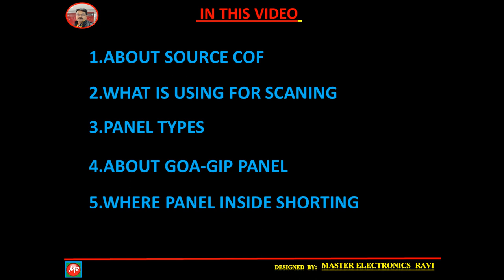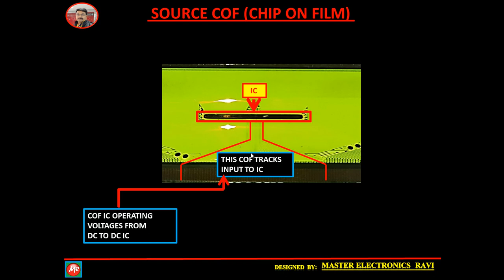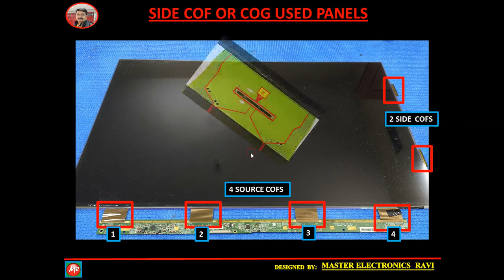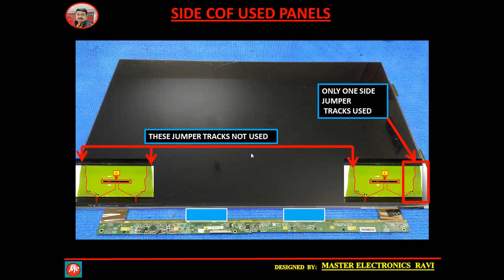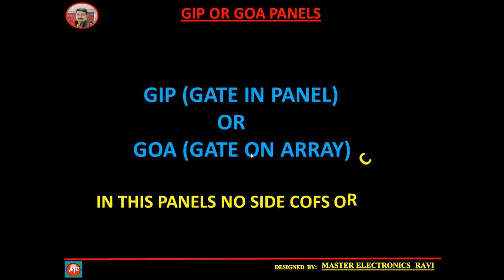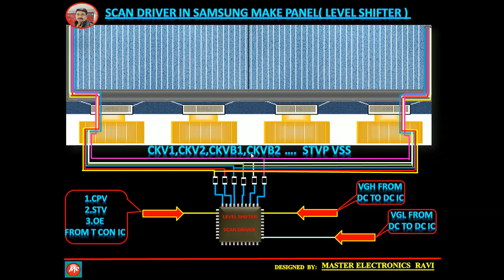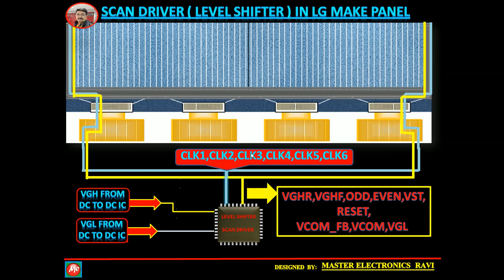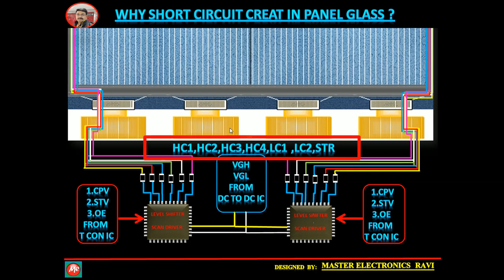LED PANEL SOURCE COF&SCANING TYPES